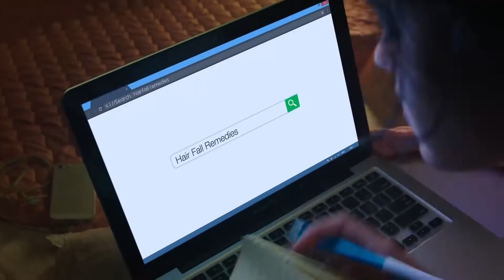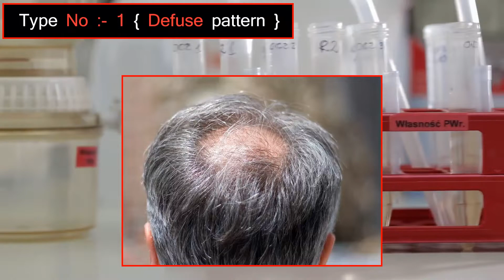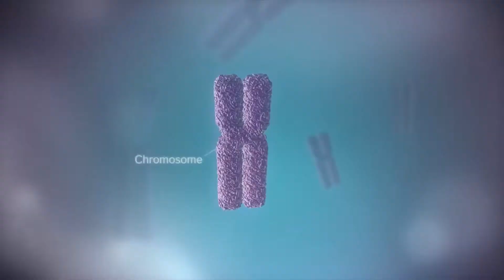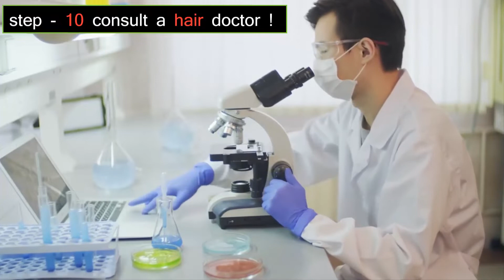How to stop hairfall | Bal kaise girne se roke 😣 | PR kill facts | Hindi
Buy mama earth products 👇

Mamaearth Onion Hair Fall Shampoo for Hair Growth & Hair Fall Control, with Onion Oil & Plant Keratin 250ml

Mamaearth Onion Anti Hairfall Combo (Shampoo and Conditioner)- 250 ml each

Mamaearth Rice Water Shampoo With Rice Water & Keratin For Damaged, Dry and Frizzy Hair – 250ml

Mamaearth Onion Hair Oil for Hair Growth & Hair Fall Control with Redensyl 150ml

Good Round Rolling Blue and golden color Comb Hair roller Brush For Men And Women | pack of 2

WOW Skin Science Onion Black Seed Hair Oil

download mxtakatak and earn rs 10 -
use this link and code [ CX6TM6 ]

Mamaearth Vitamin C Face Wash with Vitamin C and Turmeric for Skin Illumination - 100ml

MAMAEARTH BYE BYE DARK CIRCLE Eye Cream with Cucumber for Dark Circles – 20ml

Mama earth Natural Insect Repellent for Babies (100 ml, 0-5 Yrs), Pack of 1